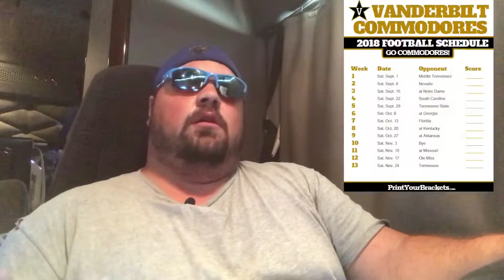2018 VANDERBILT FOOTBALL SCHEDULE PREDICTION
BREAKDOWN OF VANDERBILT FOOTBALL